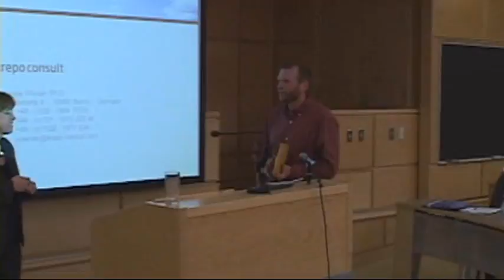Smart Grid Dr. Woerlen 11 of 11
Question period on public talk by Dr. Christine Woerlen, former head of the German Renewable Energy Agency; now an independent consultant with governments around the world.

Germany leads the world in development of Renewable Energy. 250,000 green jobs have been created so far across Germany with new projects constantly being launched. We can learn how they do it. Can NS develop jobs throughout the province with an eco-economy that grows with the renewable energy revolution?

Local hosts include: CRESTHalifax.org, The Ecology Action Centre, The Marine & Environmental Law Institute, East Coast Environmental Law Association (ECELAW), The United Church Maritime Conference Environmental Working Group, Shambhala Sustainability Initiative, Sierra Club, Oxfam, KAIROS Halifax Cluster, the Nova Scotia Environmental Network, and others.